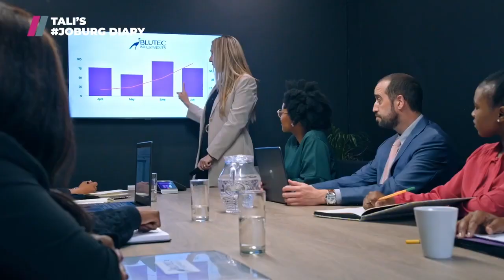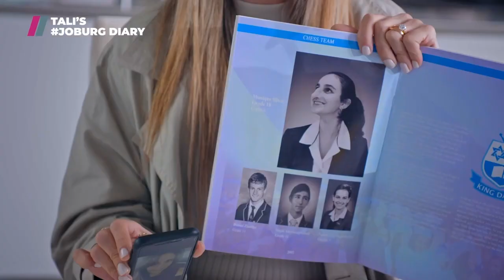Tali's back with Tali's Joburg Diary | Season 3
Tali's Joburg Diary returns for season 3 & Anastasopoulos chats to Zweli about what she gets up to in Joburg.

About 947